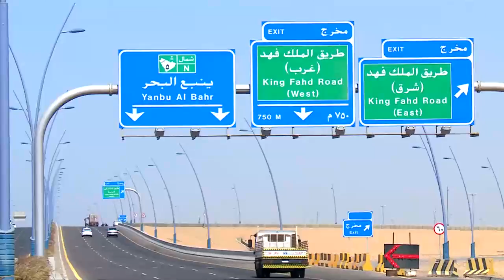لماذا سميت ينبع بهذا الاسم